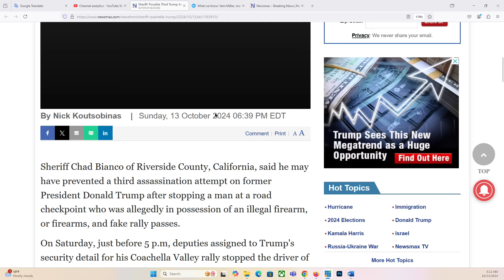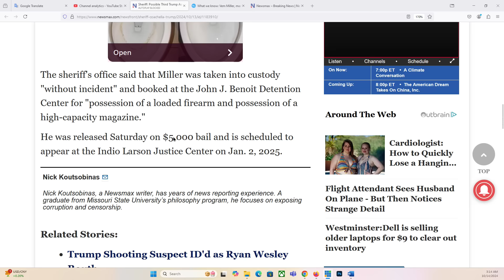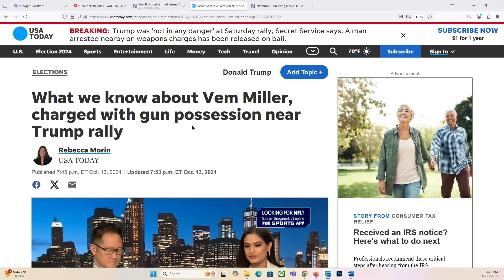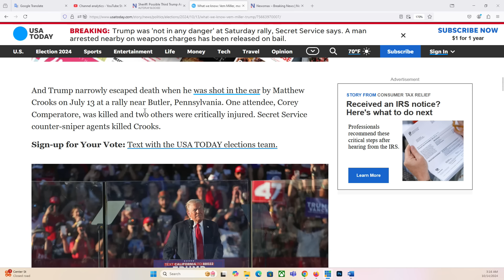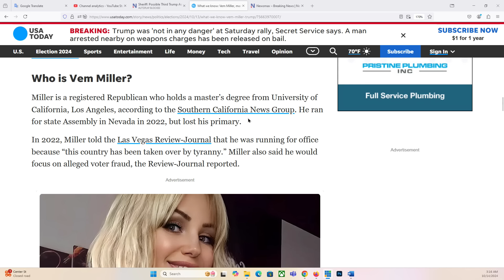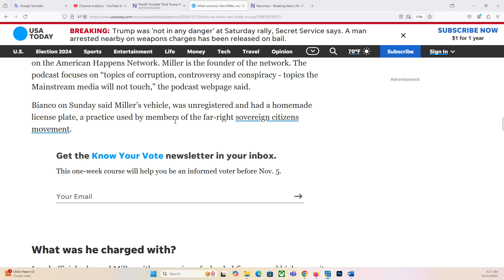HOUSTON P1 14/10/2024: Có phải thật sự là âm mưu ám sát lần thứ 3? Ô Trump vẫn bị đe dọa sinh mạng